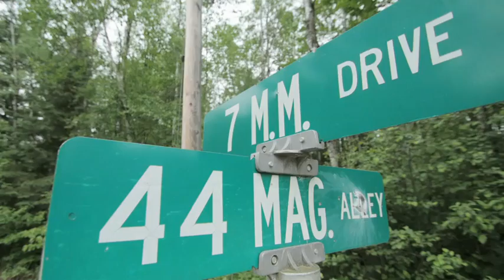SIMMS Midwest Film Tour - First Trailer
There was a recent update to the trailer for the SIMMS Midwest film tour by Beattie Outdoor Production.  This video is the first trailer they released which has some great dialog from some for the guides in the movie.